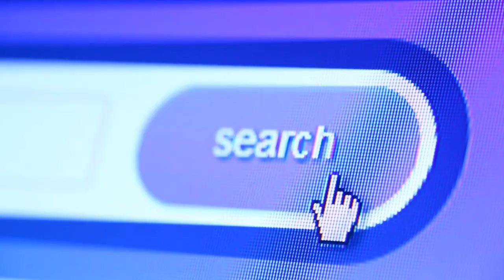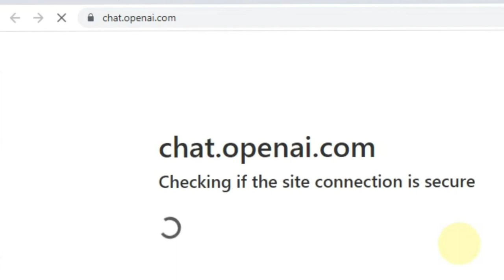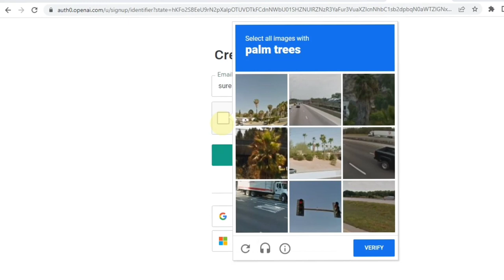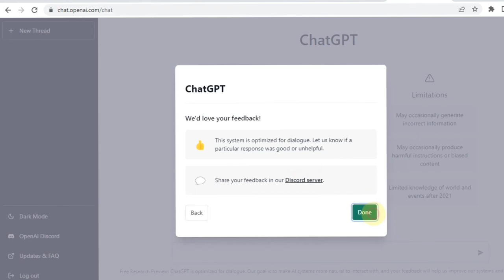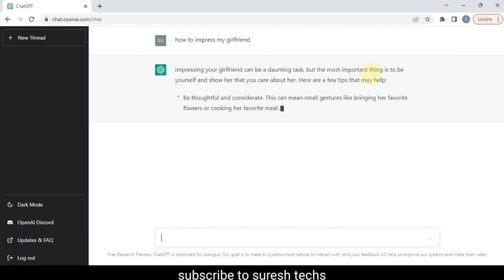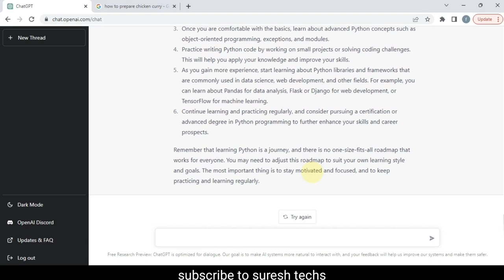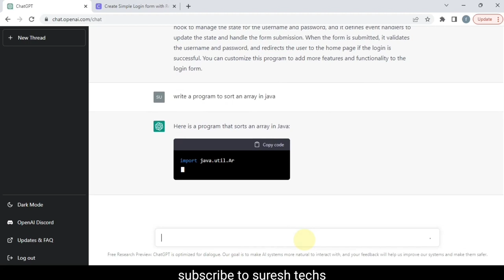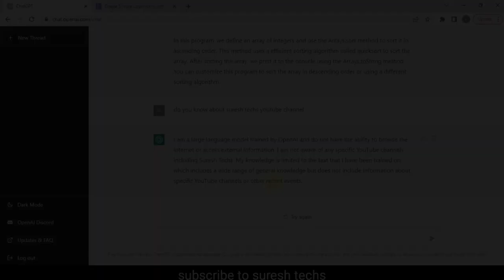ChatGPT In Telugu | Chat gpt In Telugu by suresh techs | What is Chat GPT In Telugu?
Reference keywords:

chat gpt programming
como usar chat gpt
how to use chat gpt to write an essay